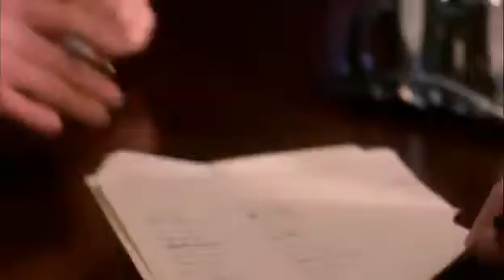SOUL FOOD Season 5 Ep4 we Plan Part1